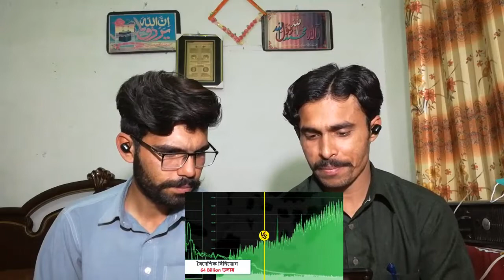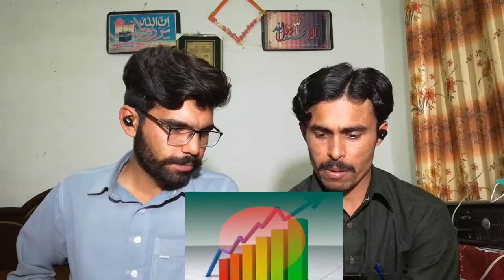Pakistani reaction on Country India vs Bangladesh economy comparison 2020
1: pakistani reaction on Bangladesh Air Force Aerial Warfare

5: Pakistan Reaction on Beautiful City of COLOMBO (Asia)